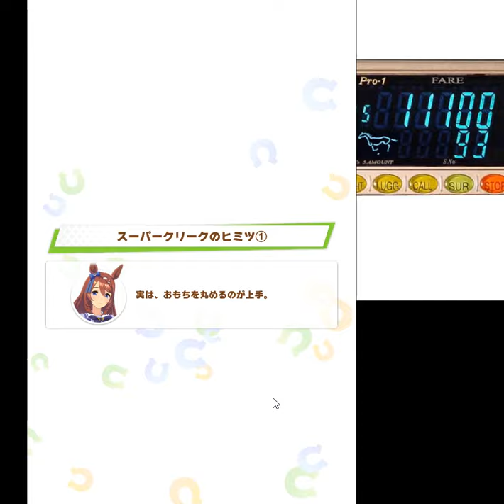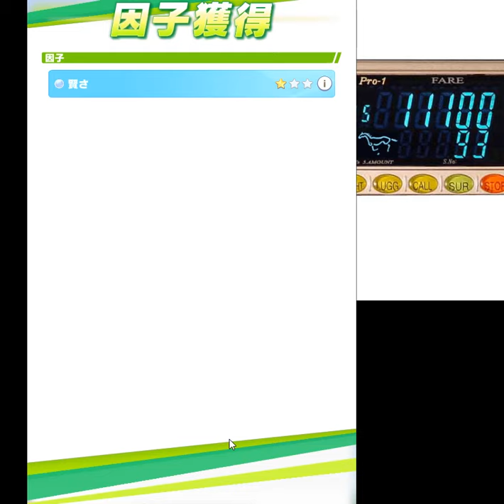スペシャルウィーク Special Week nope